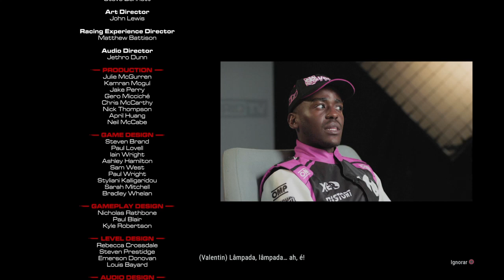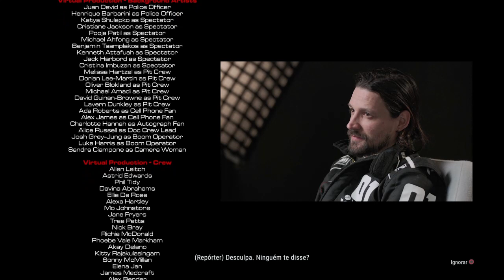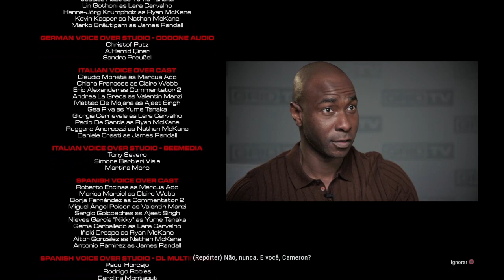GRID Legends #8: Então é isso (Final)